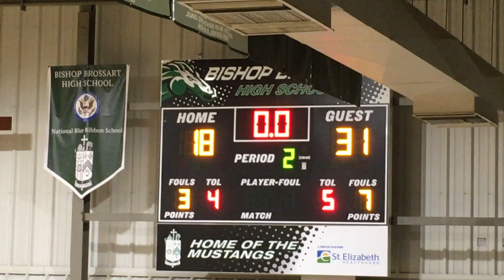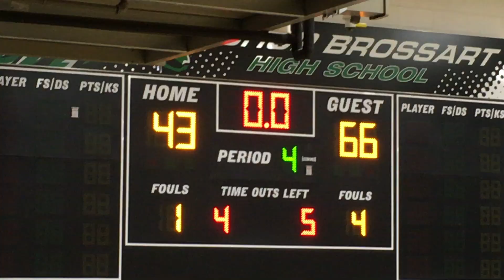SG vs St T 2/1/20 - Final Season Game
SG vs St. T's